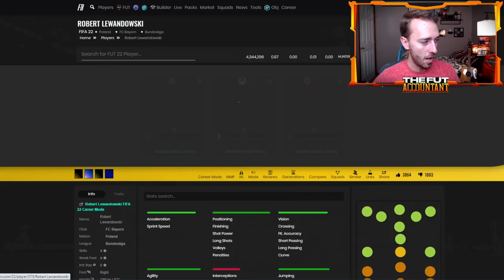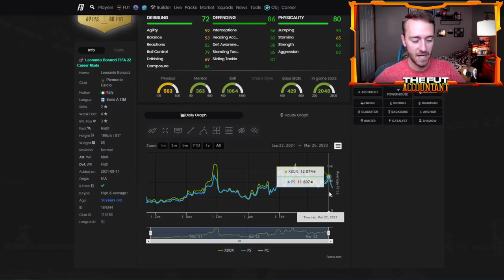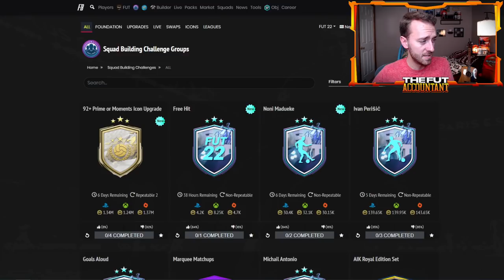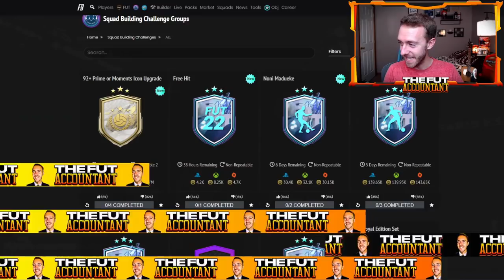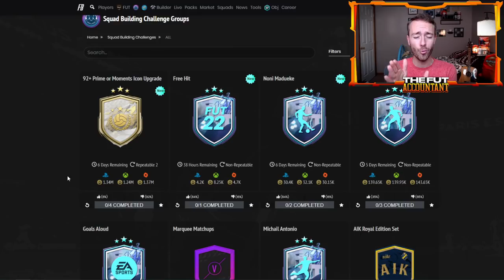THE INVESTMENT EVERYONE IS MAKING! 92+ PRIME OR MOMENTS SBC IS WILD! FIFA 22 Ultimate Team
This investment is one that everyone is making right now in FIFA 22 Ultimate Team, but I think it's spot on! We take a look at that and the 92+ Prime or Moments SBC that came as a huge surprise yesterday!